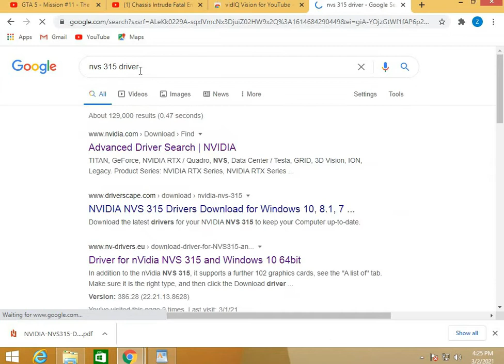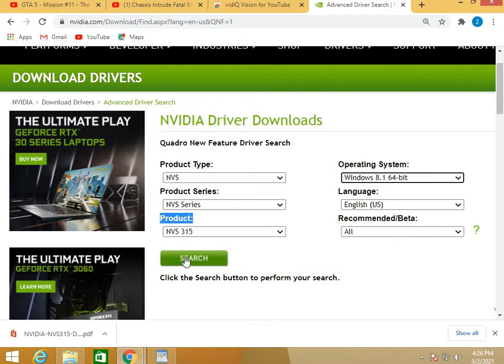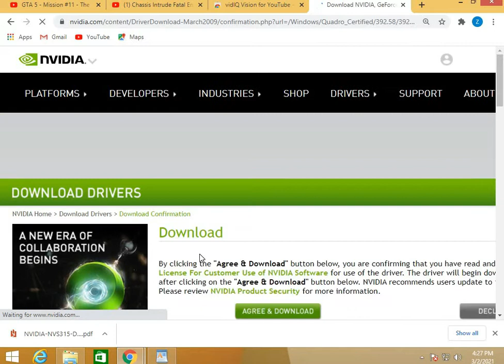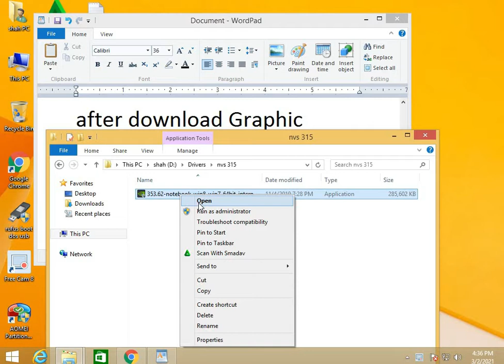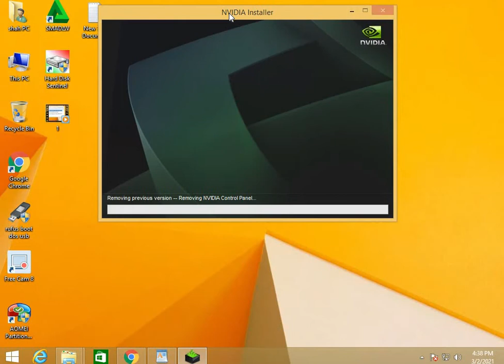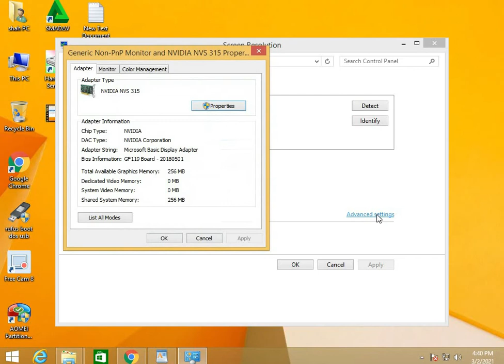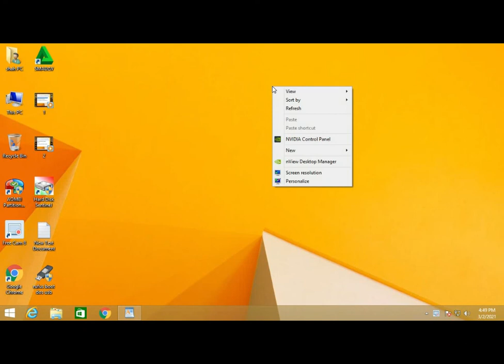How to Donload & Install Nvidia 3d Card | NVS 315 Graphic Driver Urdu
All about Computer and game tips this video you will learn that how to download and install Nvidia Graphic driver from internet and its installation, to run GTA 5 game easily,
here you can easily download your nvidia driver manually according to your 3d card model,
The NVS 315 Graphic card was a mid-range professional graphics card by NVIDIA, launched in March 2013. Built on the 40 nm process, and based on the GF119 graphics processor, in its GF119-825-A1 variant, the card supports DirectX 12. The GF119 graphics processor is a relatively small chip with a die area of only 79 mm² and 292 million transistors. Unlike the fully unlocked GeForce GT 520 OEM, which uses the same GPU but has all 96 shaders enabled, NVIDIA has disabled some shading units on the NVS 315 to reach the product's target shader count. It features 48 shading units, 8 texture mapping units, and 4 ROPs. NVIDIA has paired 1,024 MB DDR3 memory with the NVS 315, which are connected using a 64-bit memory interface. The GPU is operating at a frequency of 523 MHz, memory is running at 875 MHz.
Being a single-slot card, the NVIDIA NVS 315 does not require any additional power connector, its power draw is rated at 19 W maximum. Display outputs include: 1x DMS-59. NVS 315 is connected to the rest of the system using a PCI-Express 2.0 x16 interface. The card measures 145 mm in length, and features a single-slot cooling solution. Its price at launch was 159 US Dollars and in Pakistan its Rs 2800

How to Download & Install Nvidia 3d Card | NVS 315  Graphic Driver Urdu

You will learn about computer knowledge, computer tips and tricks,